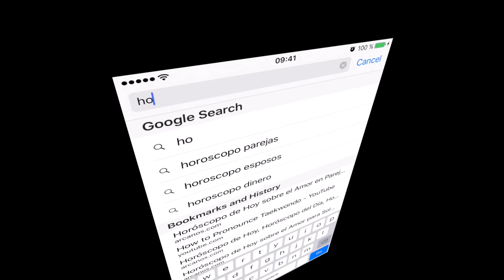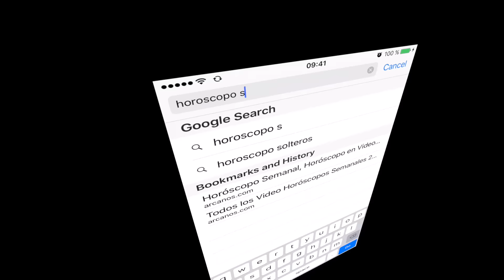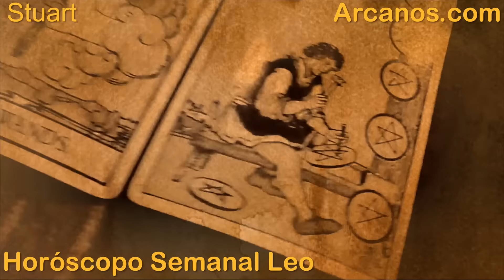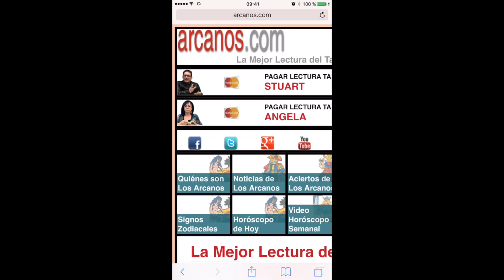LEO JULIO 2016 - Horoscopo Leo del 26 de junio al 2 de julio 2016 - ARCANOS.COM